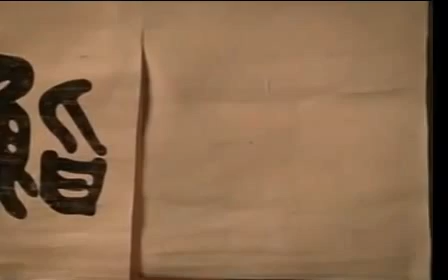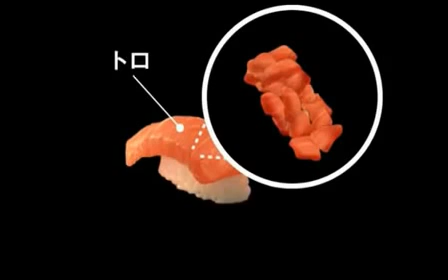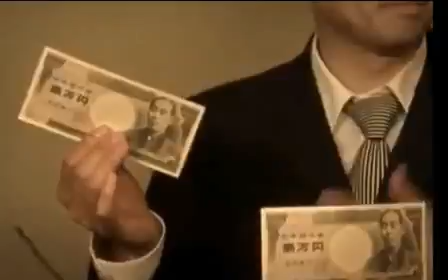how to eat sushi 잘못된 스시 먹는 방법 ㅋㅋㅋ